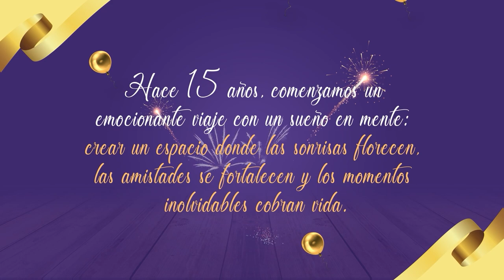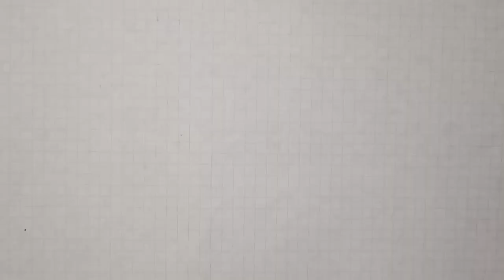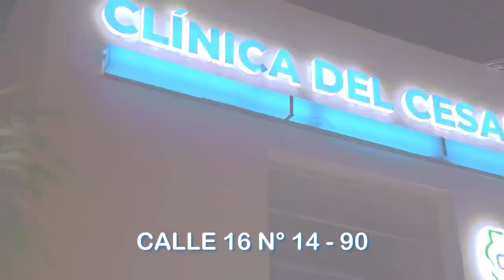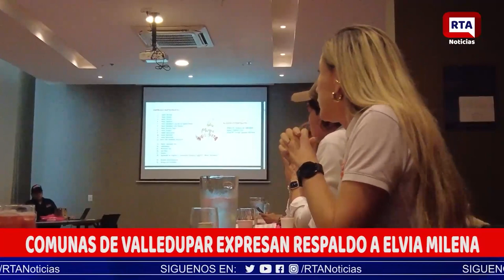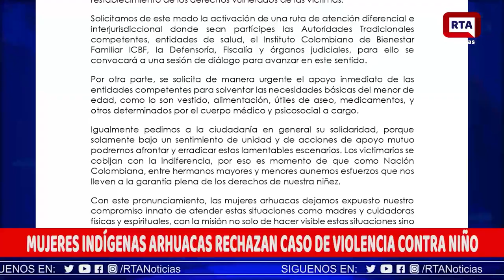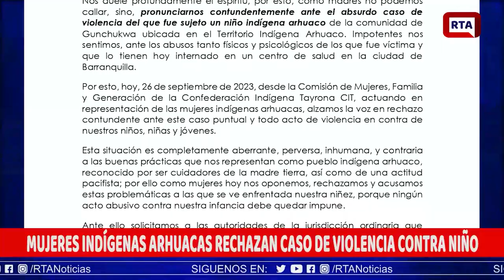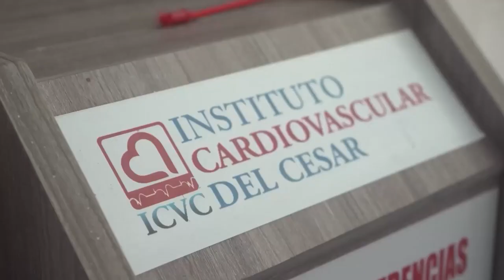RTA NOTICIAS 27 DE SEPTIEMBRE DE 2023